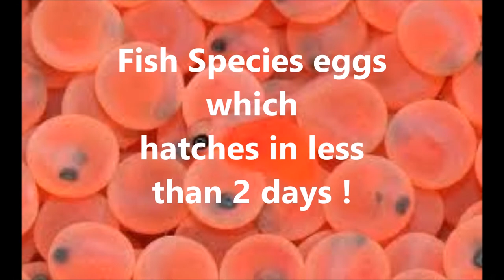Hatching aquarium fish || 48 hours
Hatching fish eggs in an average of 48 hours

Hi everyone, thanks for stopping by, today i share a short video highlighting fish which eggs hatches in less than 2 days.

It should be noted that a fish spawn may hatch on varied timing. This is based primarily on several factors. The primary factor are constant temperature and water chemistry. Should you find your aquarium fish not hatching or the eggs becoming spoilt constantly,you should check the water chemistry and research the most appropriate temperature for your fish.

At times, it might be best for the fish and its new spawn to be in a separate aquarium, having no tank mates. With the absence of tank mates, aquarium fish can spend more time taking quality time with eggs. This i will explain in subsequent video share.

Many fish species require that their embryos (eggs) incubate and hatch in open water. Eggs are
broadcast in the water column and either float or sink; adhesive eggs may attach to plants or hard substrates (rock or gravel). Eggs from other fish are laid in a nest, and parent(s) provide a constant water flow by fanning their fins. Some fish also incubate eggs in their mouths where movement of the gill plates provides both gentle tumbling and water circulation. Artificial incubation and hatching of fish embryos simulate these natural processes. In the wild, eggs (or egg masses) are susceptible to predation, and are easily damaged by the continual change of the natural environment. The advantage of man-made hatcheries is that the environment can
be controlled and manipulated.

Developing embryos and newly-hatched larvae (fry) are the most sensitive and delicate of the
stages in the life history of a fish. Therefore, great care must be taken to provide them with the proper incubating and hatching environment. Water temperature, light, water quality, water flow, shock prevention, and type and size of the egg are very important considerations.

Artificial incubation of fish eggs is a hatchery practice that will increase the economic efficiency
of a commercial fish culture operation. Hatching rates and survival will be increased using artificial incubation. Also, removal of the eggs from the  parents may increase egg production by shortening the time for another spawning to occur.

REGARDS
RALIEGH